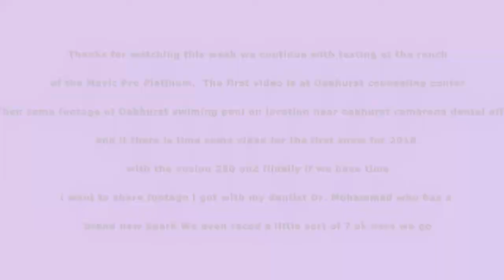Mavic pro platinum in Oakhurst first time searching for the Baker swimming complex from the air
come see Oakhurst from the Mavic's point of view next week i go to the Oakhurst counseling center and to Camerana dentist office twice to fly the mavic while i search for the Swimming complex i know it there do i find it find out and stay tune next week as i fly the vusion for the first time in a long time i show you the season's first snow also next week video  @ Oakhurst dentist Dr Muhammad and me race mavic against spark well sort of stay toon for that also update on the mavic i sent it in they sent me another one tested it and still the same problems. image transmission error. so i got a hold of the administrator of repair at dji he called me and told me to send it back so Monday i am sending it back they are replacing everything and im getting a new battery to boot how about that ill let you know what happens anyway.
                                             thanks Eggo,
      Remember to comment what you want to see in the future.
      check back next Monday I post new every week
every time i fly i post to my other site called sky pixel dji's

TURN ON MY POST NOTIFICATIONS SO YOU WON'T MISS A VIDEO.
. PEACE THANKS, EGGHEAD. yup yup yup yup yup